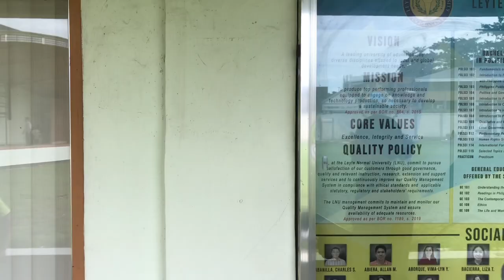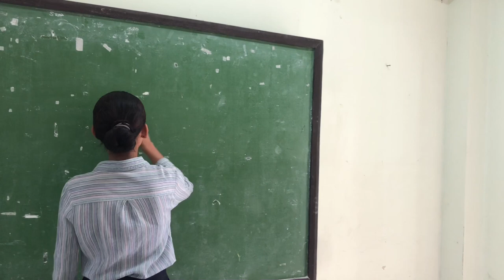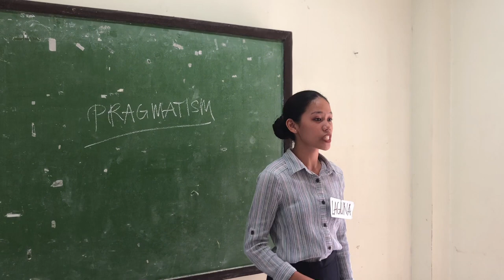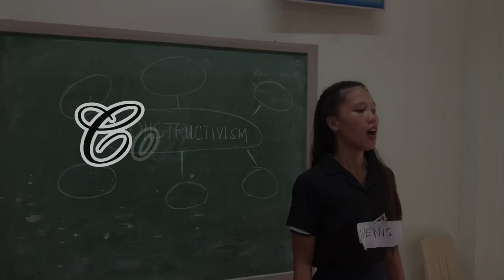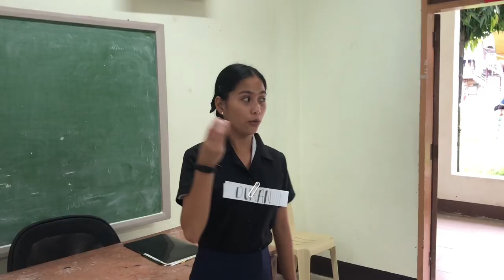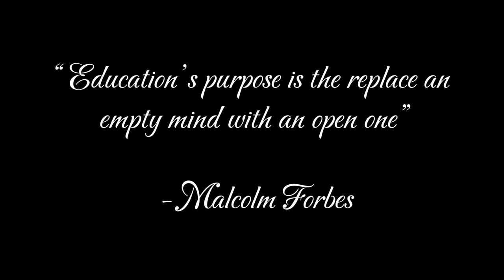MODULE 3 LESSON 2: EDUCATIONAL PHILOSOPHIES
Educational Philosophies

Group 3
Erazo, Jazzmine Ashley
Laguna, Roxanne
Abad, Karen
Daban, Mabel
Duran, Ailen
Lauglaug, Melody
Wenis, Jay